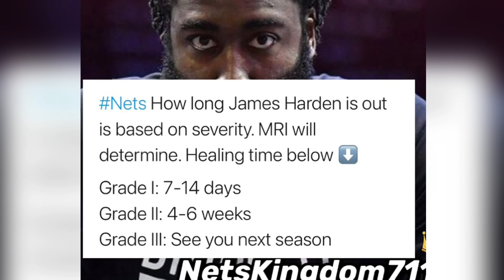James Harden Injury Update‼️ Round 2 Playoff Series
James Harden has been diagnosed with Right Hamstring Tightness and has been ruled out for game 2

Brooklyn Nets , Nets Nation, Kyrie Irving Kevin Durant, James Harden , Joe Harris, Deandre Jordan, Jeff green, Landry Shamet, Bruce Brown, Chris chiozza, Timothe Luwawu Cabarrot , Tyler Johnson, Blake Griffin
Mike James, Spencer Dinwiddie, Alize Johnson, Nicolas Claxton